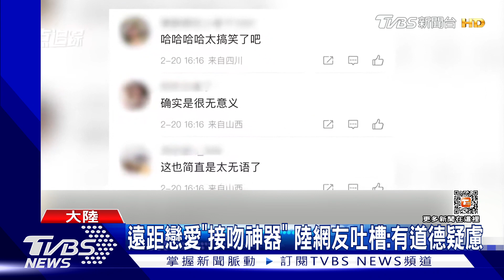遠距戀愛「接吻神器」 陸網友吐槽:有道德疑慮｜TVBS新聞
世界之大，無奇不有，尤其是在科技的助力之下，如果你和伴侶身處異地，你想隨時隨地送給他一個吻，怎麼辦，大陸廠商發布了一款，帶有"可移動矽膠嘴唇"的神器，稱為接吻神器，讓你的夢想可以成為現實，只是這項裝置備受道德質疑。